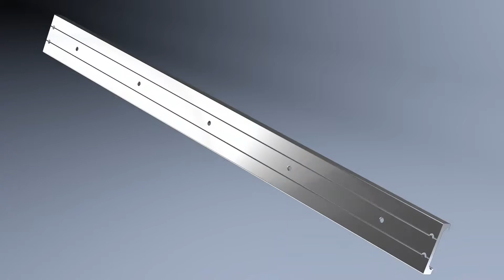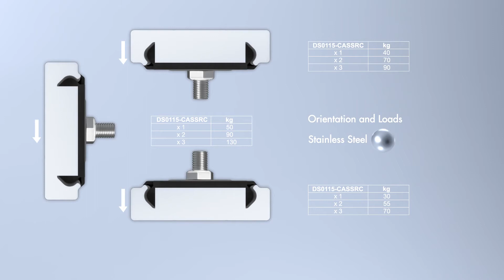¿Cómo instalar la guía de movimiento lineal 0115RC de Accuride?